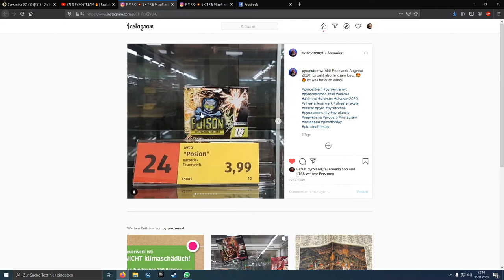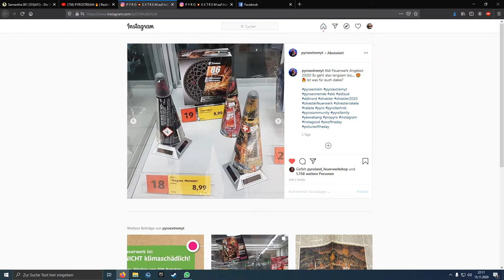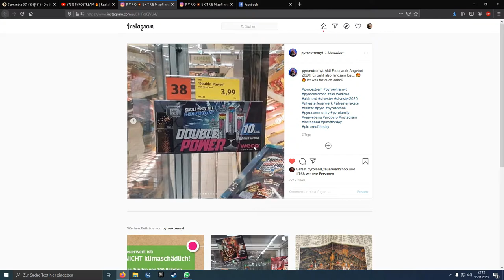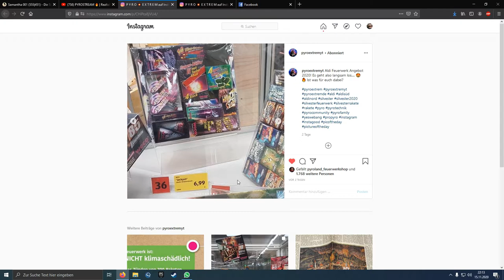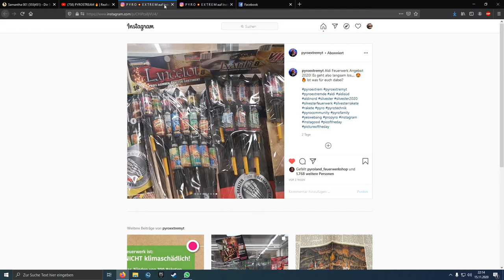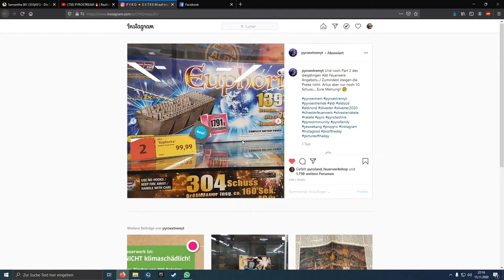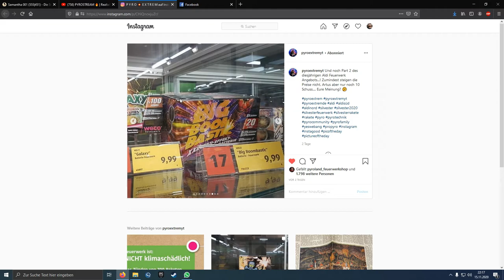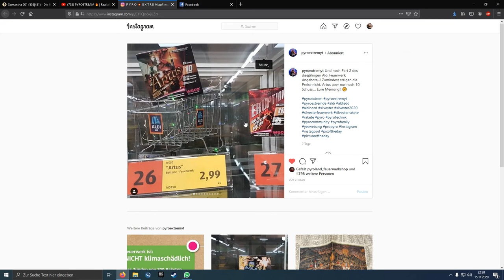Aldi Feuerwerk Sortiment 2020/2021 Leak! Viele Neuheiten!!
Hallo und Willkommen zu meinem neuen Video. Heute zeige ich euch einen Leak von Aldi! Hoffentlich kommt bald der offizielle Prospekt damit wir uns alles anschauen können :)